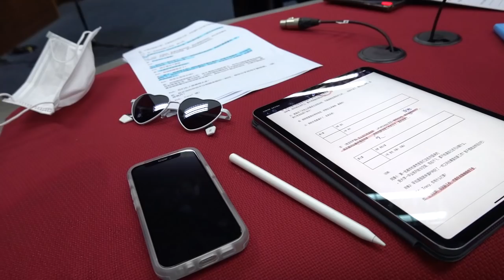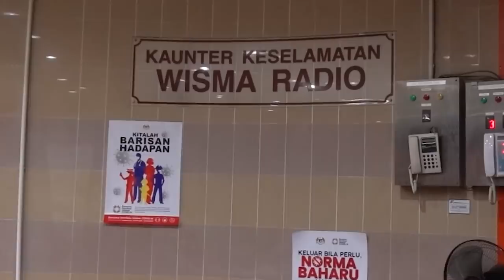My mum stole my job?! (as a Voice Actor) || Koe Yeet Vlogs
Trying out voice acting for the first time for a Radio Drama at Aifm (our local Chinese radio station). Mum gave it her all on her first go and did pretty well, don't you think so? 😍

Catch the episodes of (幸福航线) from 28/12 - 1/1 at 12.15pm on AiFM.

Hi everyone, I'm Koe Yeet, a Malaysian television and film actress. Welcome to my life!

I may not be perfect, but at least, i am not fake 😉